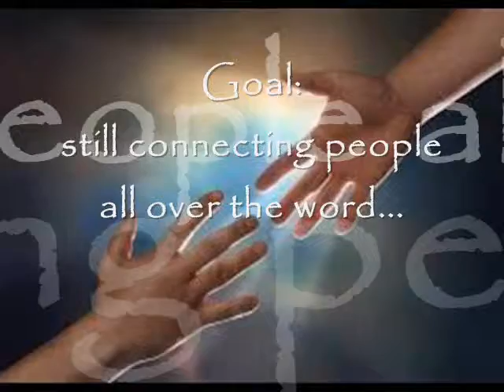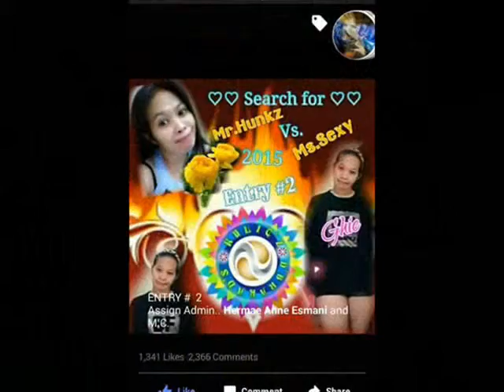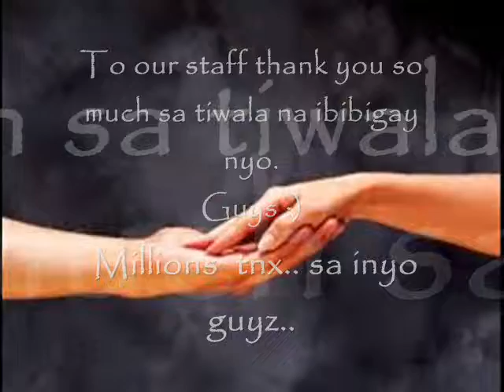you raise me up-azher frondozo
monthsary :)